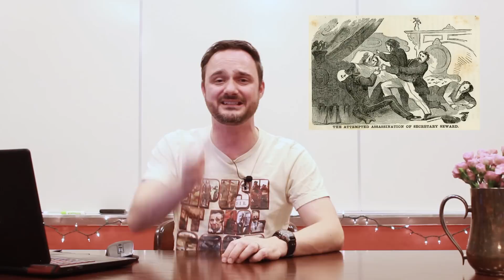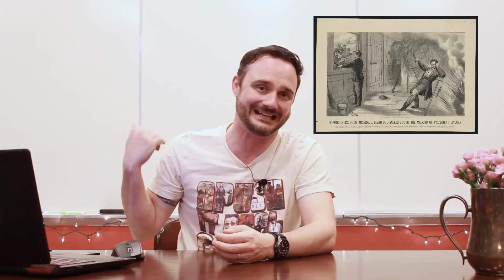Assassination of Lincoln: A Memestory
Let's examine the assassination of Abraham Lincoln using the internet's greatest resource: meme videos and funny clips.